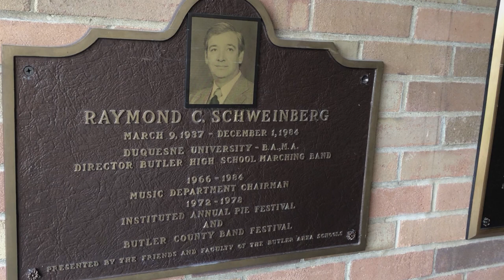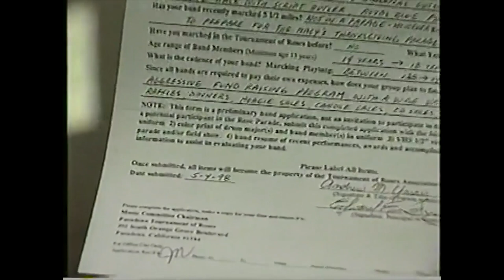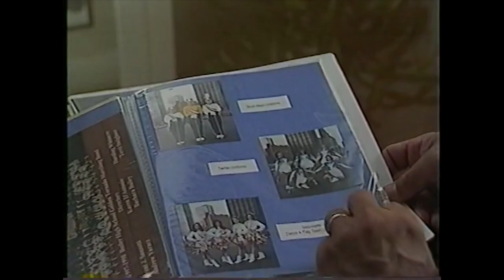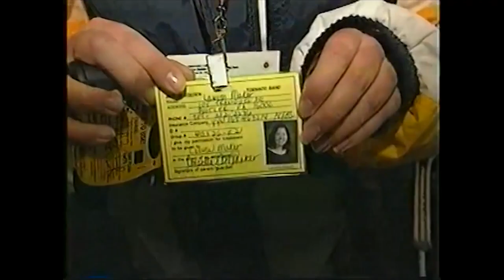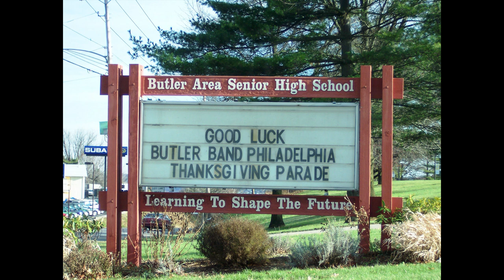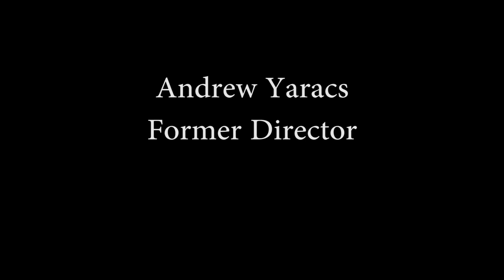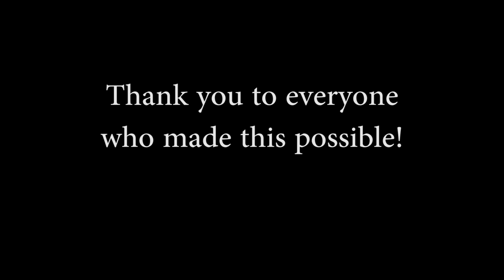History of the Butler Golden Tornado Marching Band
My sincere apologies to any staff member, volunteer, parent or drum majors not mentioned in the video. Without all you have done, this documentary would not have been possible. Some additional people we would like to mention are:
William Lehnerd - Sequinette director 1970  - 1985
Kathy Groves - Director 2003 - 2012
Leslie Sexton - Sequinette director 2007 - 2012

A documentary showcasing the history of the Butler Golden Tornado Marching Band from 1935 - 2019

Created by:
Anna Kaufman
Logan Kirkwood
Ashley Kort

Featuring:
Shanna Kelly
Jeff Kroner
Stephanie Marshall
Rick McClean
Vincent Sanzotti
Harding Whitacre
Andrew Yaracs

Pictures and Video Provided By:
Barbara Bailey
Brian Chiaravalle
Shanna Kelly
Jeff Kroner
Vincent Sanzotti
Shawn Spinneweber
Harding Whitacre
Andrew Yaracs

Voiced by:
Jeff Kroner